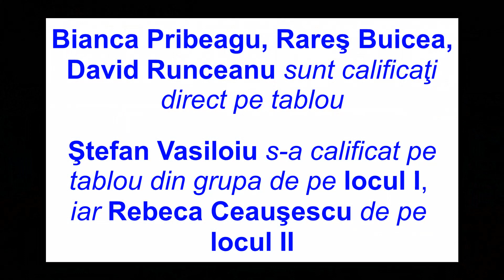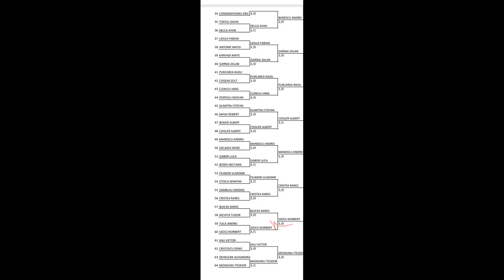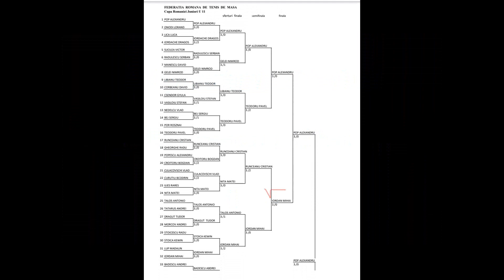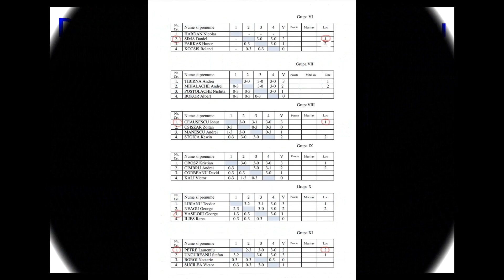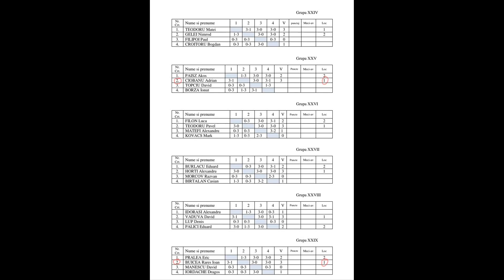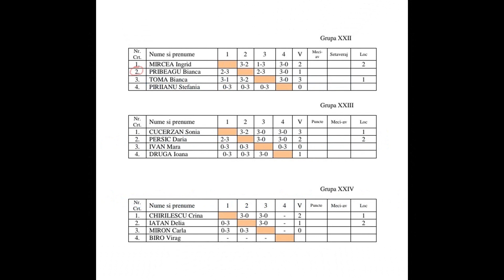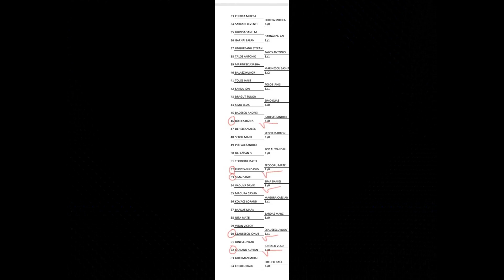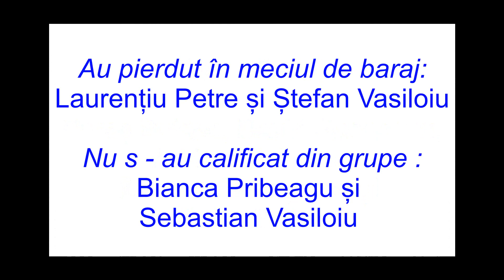TENIS DE MASĂ CUPA ROMÂNIEI U 11 U 13 Odorheiu Secuiesc 27 – 29 01 2023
CUPA ROMÂNIEI - U 11 / U 13
Odorheiu Secuiesc 27 – 29 Ianuarie 2023